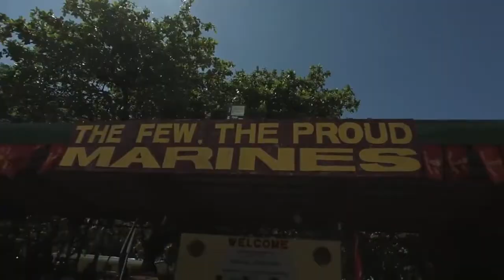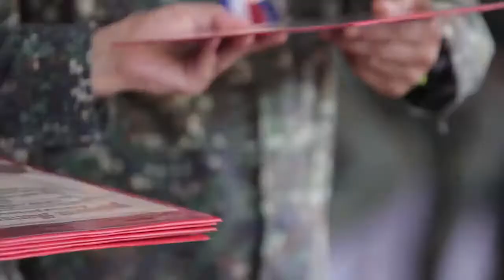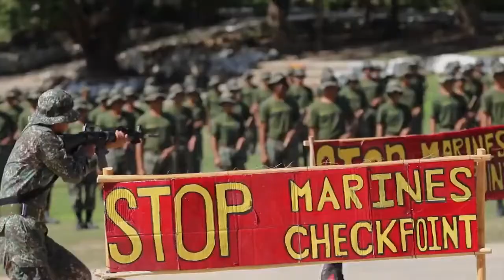PH Marines: The Few, The Proud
PH Marines is the PH Navy's combat ready force